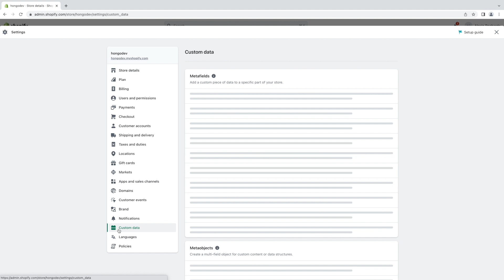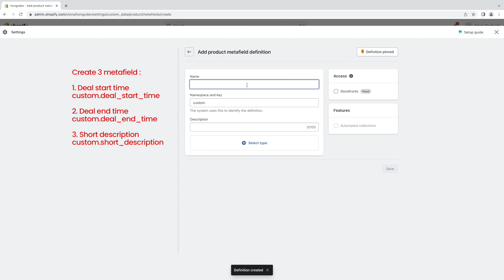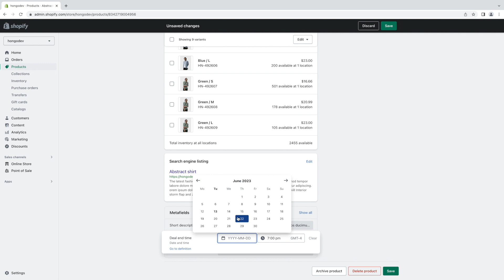Hongo Shopify Theme - How to create Hongo metafields?